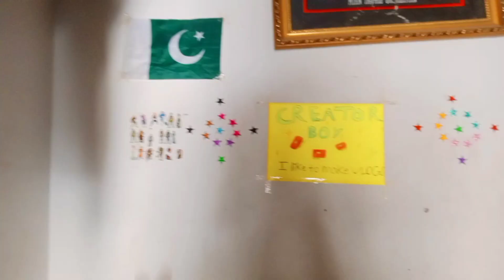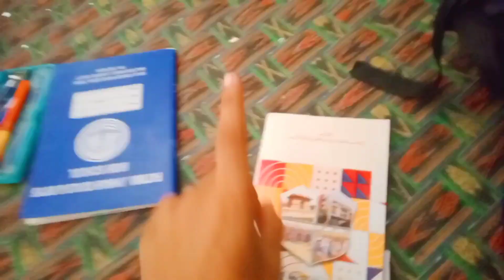My School Is OPEN! | Vlog #82